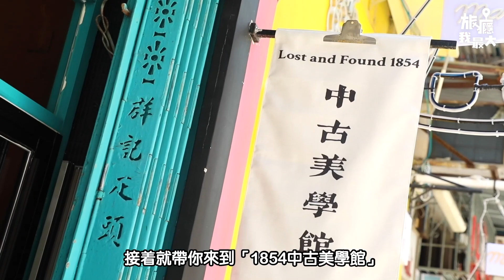【關前薈最新攻略！教你邊食邊玩掃Code贏大獎】｜關前街 大三巴 新馬路 十月初五街｜1854中古美學館 洪馨椰子雪糕 阿婆出品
關前街作為澳門嘅文創特色區，唔少人放假都會過嗰邊行下Chill下～今次繼續推出「關前薈」第二期活動，除咗新增咗特色AR打卡點之外，仲有超多嘅商戶優惠折扣，灰佬 同 Krystal 已經幫大家做好攻略啦！

📌AR打卡點
今次最矚目嘅就係「呼喚麥麥」，掃一掃QR Code就可以召喚可愛嘅麥麥出嚟同你影相！仲有其他唔同嘅AR互動裝置，等住大家去發掘關前街嘅小故事！

📌鎮店之寶 & 至關奪寶
消費之後透過AR互動完成指定任務就可以攞到優惠，仲有機會抽奬贏電子產品同酒店住宿等豐富獎品！有得食、有得玩、仲有得贏大奬嘅創新玩樂體驗，各位仲唔快啲睇片mark攻略！